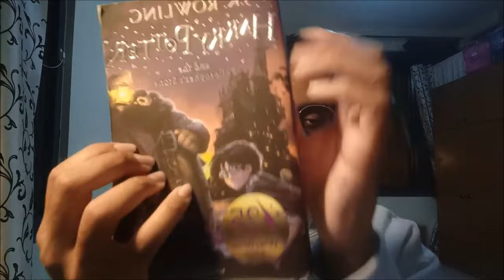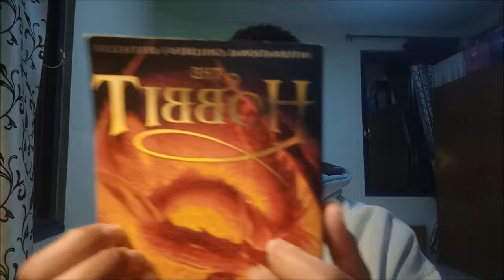ASMR Friendly Barbershop Roleplay, Snipping, Cutting & Tingles | Semi-Realistic Roleplay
Hey y'all's welcome to yet another barbershop roleplay video, it's certainly been a while since the last one, so do sit back and relax because it's time for another tingly haircutting barbershop experience 💈💤.

Please do share your thoughts on if you liked anything in particular or would prefer something else in place of a certain trigger, always happy to receive your feedback hehe :)